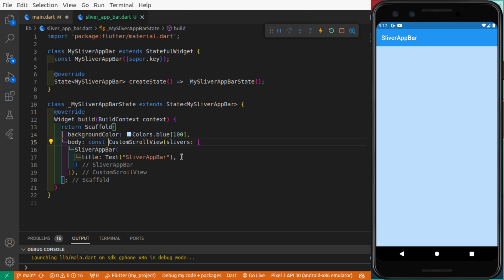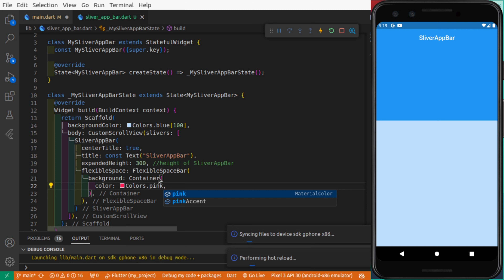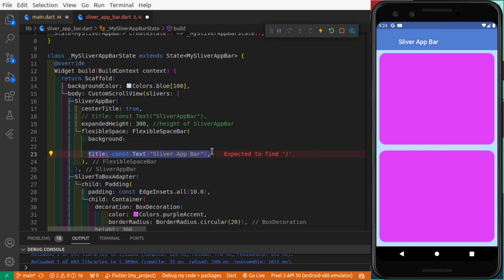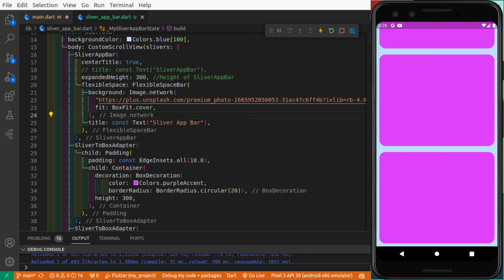Flutter Sliver AppBar | Sliver AppBar Widget Flutter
In this video, we will learn the Flutter Sliver AppBar. In this Sliver AppBar, we have all added image. We have solved the query of how to add an image in the app bar /sliver app bar in our flutter app.